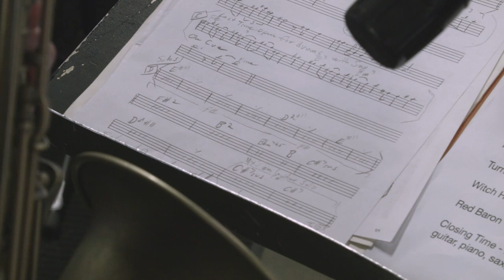Stevie DiStanislao leads from behind the kit with his new solo release “Solar Flare.”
Aquarian Artist, Steve Di Stanislao, aka “Stevie D”, is a professional Drummer, Vocalist, Producer and Entrepreneur. His talents have been called upon by some of the most iconic names in the music business:  David Gilmour, Crosby, Stills & Nash, Don Felder, Kenny Loggins, Joe Walsh, Loggins & Messina, David Crosby and many more.

In April,  Steve dropped by the Aquarian Warehouse to rehearse his band for the debut performance of his upcoming solo album, Solar Flare. A born band leader, Stevie D understands the importance of chemistry and knows how to put a band together: Mark Massey (PIANO), Kevin Axt (BASS), Carl Verheyen (GUITAR), Paul Carman (SAX). The communication and musical conversation amongst the band members show why Stevie D is so successful at what he does.